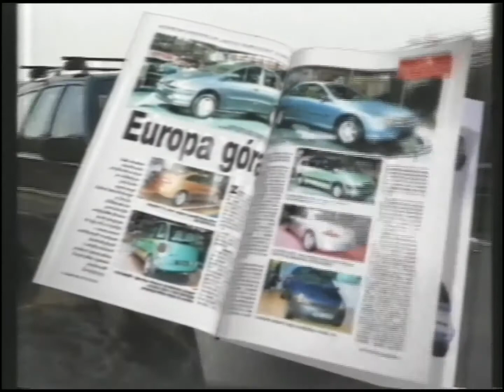Polsat - Reklamy z 22 listopada 1996 (6)